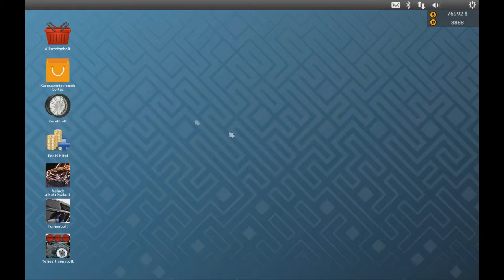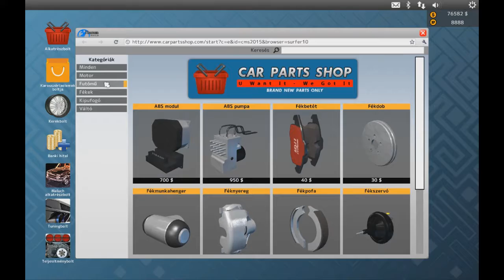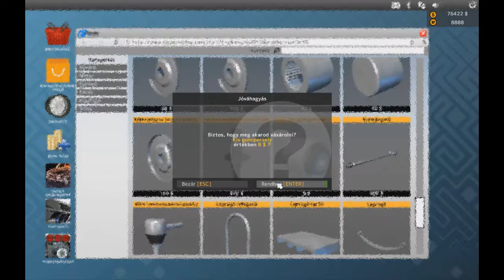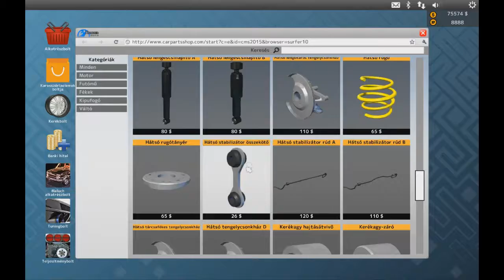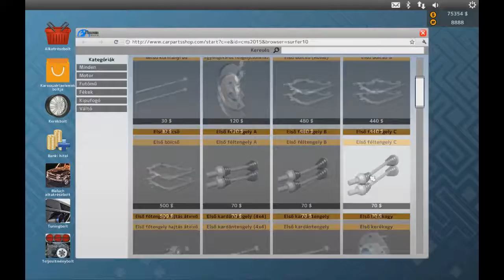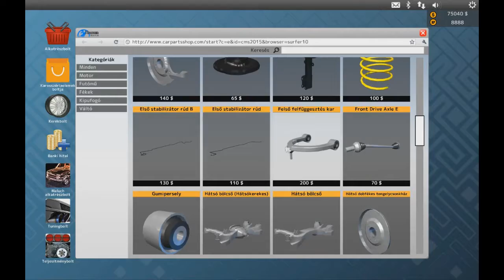Car Mechanic Simulator 2015 #4 Vajon meglesz a 9000TP?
Dobj egy lájkot, ha tetszett a videó :D